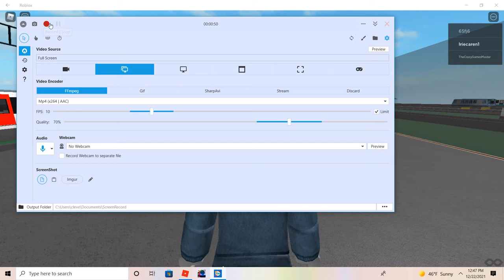Roblox automatic train action